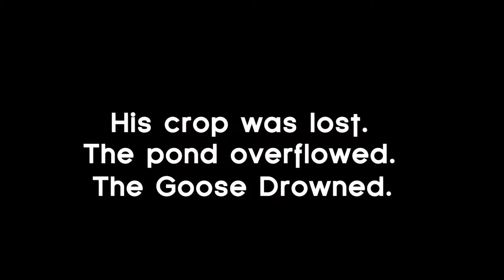Kid Takes up Farming after Losing his Job - Rooters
Saeng has been unemployed ever since the situation in march escalated.
Since then, he has resorted to a job he claims to be an expert as he has no other choice to provide for his family.

Rooters is a local station dedication to documenting stories that were once untold.